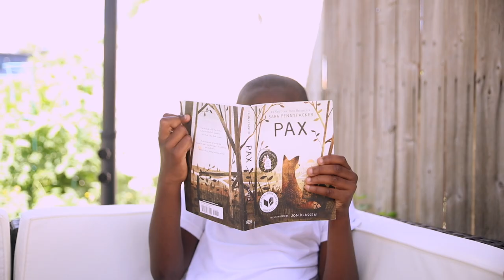WELCOME TO OUR CHANNEL // THEFALLCOFAMILY: A HOMESCHOOL FAMILY OF FILMMAKERS 🎥🎉 (CHANNEL TRAILER)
as we mentioned in our last video, we are working hard on our film, and continuing to settle into this newest stage of unschooling, decluttering and reimagining the “school room”. so, we thought it appropriate to reintroduce ourselves to those who have been here since the beginning and those of you just finding us.

we have been planning and working on new “content” here on the channel as well as our patreonfam and you’re friennnddddd needs some time to catch up on life and alllll the things.  so…  we’re taking a little break from posting tues/fri this week, but don't worry.

as a way to show our appreciation for all of your love, support and encouraging words as you’ve stuck with us while chasing our dreams in homeschool and life, IT’S GIVEAWAY TIME!!

{{ TWO WINNERS WILL RECEIVE A $25 AMAZON GIFT CARD }}

2).  LEAVE A COMMENT in the COMMENT SECTION OF THE TRAILER VIDEO and let us know what dreams you're chasing, big or small, in homeschool and/or life!

3). HEAD OVER TO OUR INSTAGRAM @THEFALLCOFAMILY to tag a few friends and share in stories for EXTRA ENTRIES!!!

***𝘎𝘪𝘷𝘦𝘢𝘸𝘢𝘺 𝘦𝘯𝘥𝘴 Sunday, July 19th, 8 p.m. EST. 𝘞𝘪𝘯𝘯𝘦𝘳𝘴 will be chosen at random and 𝘢𝘯𝘯𝘰𝘶𝘯𝘤𝘦𝘥 July 20th in a community post on our channel and in our stories.

*honorable mention to theFallCoFamily dad, brian, as he will be the one tallying up all of the entries, lol 😂 we are excited to share this journey w/ friieeennndddssss… life is full of lessons, so…. we live and we learn!